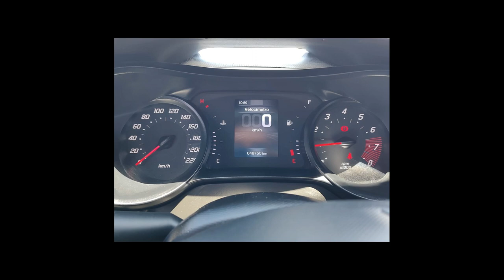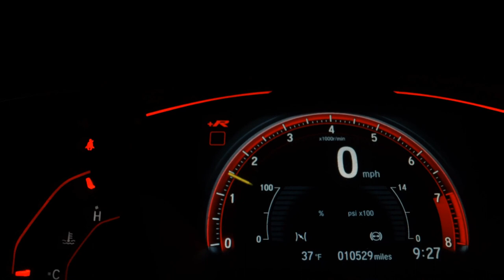FIAT ARGO - 2020 - São Paulo/SP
Veículo: FIAT / ARGO 1.0 FIREFLY DRIVE
Ano: 2020/2020
Combustível: FLEX
Portas: 4 PORTAS
Câmbio: Manual
Cor: BRANCA
KM: 48.000

✅ Air Bag
✅ Alarme
✅ Ar Condicionado
✅ Ar Quente
✅ Computador de Bordo
✅ Desembaçador Traseiro
✅ Encosto de Cabeça Traseiro
✅ Freio ABS
✅ Rádio
✅ Rádio e MP3
✅ Travas Elétricas
✅ Vidros Elétricos
✅ Limpador Traseiro
✅ Rádio e Toca Fitas
✅ Kit Multimídia
✅ Entrada USB
✅ Controle de Som no Volante
✅ Bluetooth
✅ Air Bag Passageiro
✅ Porta Copos
✅ Trava Elétrica Central
✅ Direção Elétrica
✅ Android Auto
✅ Apple CarPlay
✅ Para-Choques na Cor do Veículo
✅ Sistema ISOFIX
✅ Protetor de Cárter
✅ Rádio USB
✅ Som Original